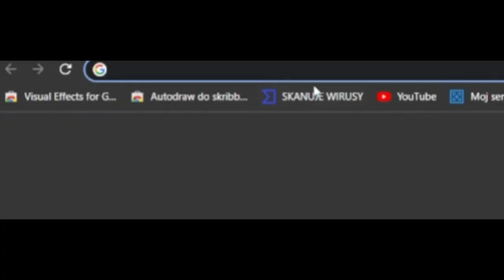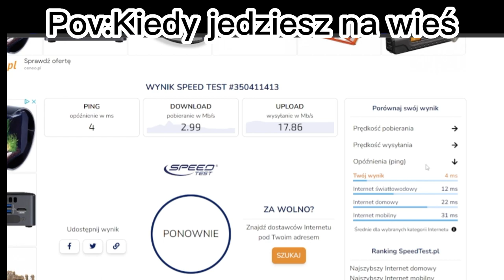POVKiedy jedziesz na wieś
I tak ten 2 który czlowiek który nie gra w beamg.drajwa!